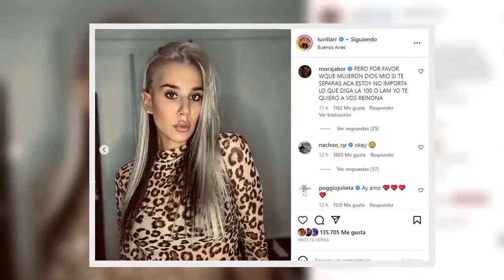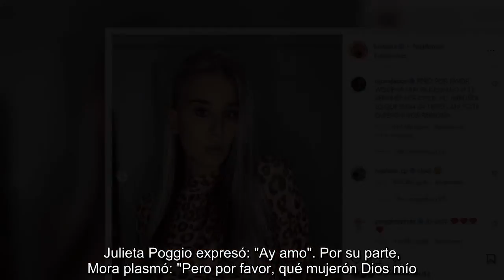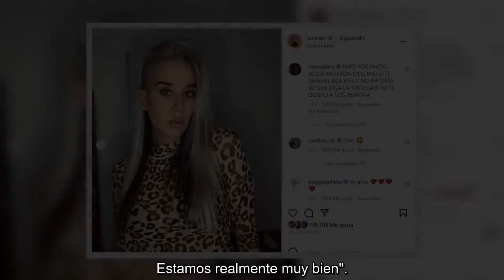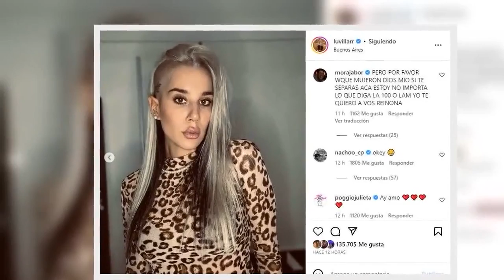La Tora se hizo un cambio de look y sus ex compañeros de Gran Hermano reaccionaron: "Si te separás,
La Tora se hizo un cambio de look y sus ex compañeros de Gran Hermano reaccionaron: "Si te separás, acá estoy".